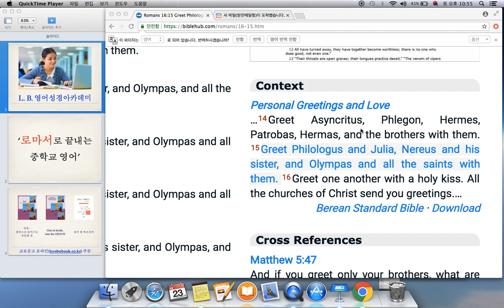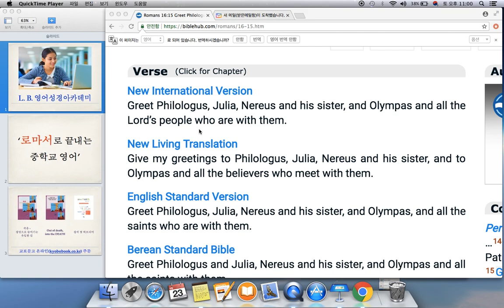로마서 16장 15절